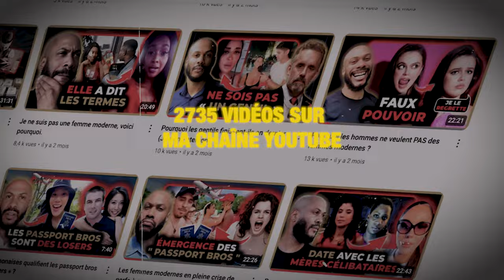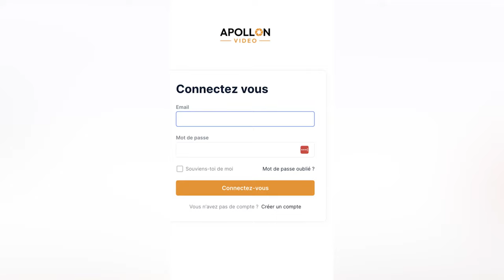J'ai tourné une vidéo par jour pendant 4 ans, et voici ce que j'ai appris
Plonge avec moi dans un voyage de quatre ans où la constance a été la clé. Découvre les leçons constructives, les défis surmontés, et les secrets sur l'évolution et le développement personnel que j'ai accumulés en créant une vidéo chaque jour.

Cette aventure intense m'a non seulement permis de perfectionner mes compétences en création de contenu, mais elle m'a aussi ouvert les yeux sur l'importance de :

👉 la persévérance ;
👉 l'amélioration continue ;
👉 sortir de ma zone de confort. 🎥

🔔 Que tu sois un créateur de contenu en herbe ou un passionné à la recherche d'inspiration, cette vidéo te révélera ce qu'il faut vraiment pour réussir sur YouTube. Accroche-toi, car ces révélations vont transformer ta façon de créer du contenu ! 🔥

0:00 Intro, une notion d'organisation
01:24 YouTube, un super outil pour se faire de l'argent
02:19 L'argent ne se trouve pas dans les vues
03:18 Communiquer sur les centres d'intérêt de se cible
04:27 Le piège de la monétisation
05:00 Le piège de l'algorithme
06:06 Etre professionnel sur YouTube
07:11 Savoir apprendre des autres
07:45 La notoriété et le respect de l'artiste
08:41 Un travail acharné et réfléchi paie toujours
09:41 La puissance d'une routine optimisée vers le résultat
10:06 Une baisse de valeur ajoutée
11:05 Maitriser son sujet, maitriser sa niche
11:45 Conclusion, la notion qu'il te faut